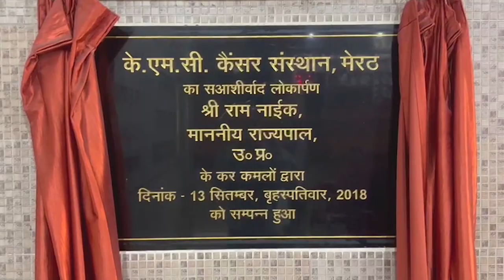इस तरह गिरफ्तार हुआ डर्टी वीडियो का आरोपी अधिवक्ता रमेश चंद गुप्ता - First Byte Tv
मेरठ बार एसोसिएशन के निष्कासित वरिष्ठ उपाध्यक्ष रमेश चंद गुप्ता को आखिरकार पुलिस ने गिरफ्तार कर लिया। रमेश गुप्ता पर अपनी सहायिका का यौन शोषण करने का आरोप है और इसकी एक के बाद एक कई वीडियो व आडियो वायरल होने से यह मामला सुर्खियों में आ गया था। रमेश चंद गुप्ता के साथ ही भाजपा के मंत्री संजीव गोयल सिक्का व महानगर महामंत्री अरविंद मारवाड़ी पर भी लगाये गये आरोपों के आधार पर पोस्को एक्ट लगाया गया है। रमेश चंद गुप्ता की गिरफ्तारी आज सुबह सकौती रेलवे स्टेशन के पास से दिखाई गई है। यह बात अलग है कि उसकी अंतिम लोकेशन पुलिस को हरिद्वार मिली थी। रमेश को भारी पुलिस बल की मौजूदगी में मेरठ कोर्ट में पेश किया गया है। यहां से उसे न्यायिक हिरासत में जेल भेज दिया गया है। सवाल उठ रहा है कि अब भाजपा मंत्री संजीव सिक्का व अरविंद मारवाड़ी पर पुलिस का क्या एक्शन होगा।
ramesh chand gupta viral video
ramesh chandra gupta viral video